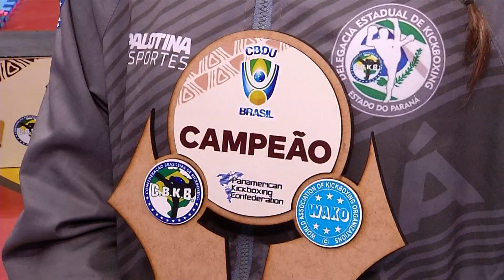Campo Grande foi sede de evento de kickboxing e reuniu atletas de todo o Brasil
O evento aconteceu no Guanandizão durante quatros dias e reuniu mais de 2 mil atletas. Eles disputaram a Copa Brasil e o Campeonato Brasileiro Universitário.